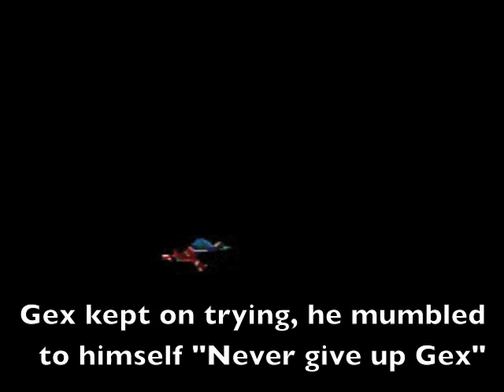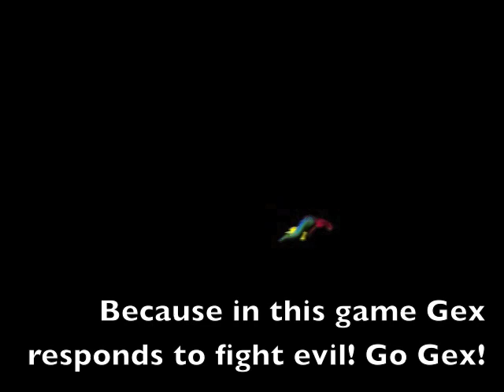Gex Christmas Special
This is my Gex Christmas Special, hope you enjoy watching...